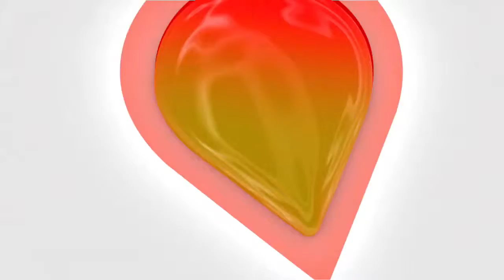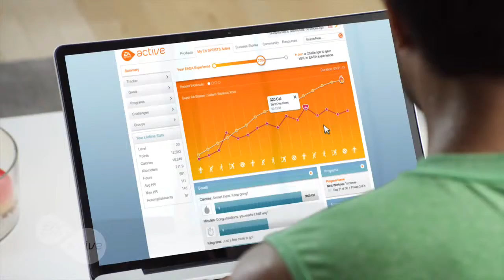EA SPORTS Active 2 is available on Kinect for Xbox 360